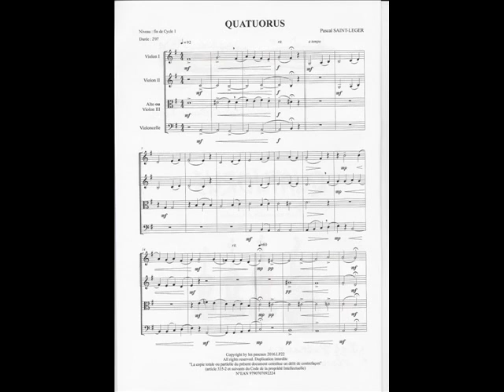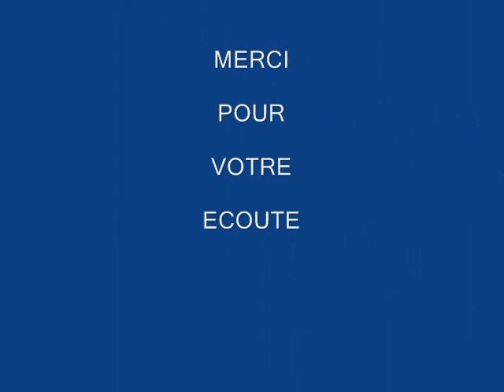QUATUORUS pour Ensemble à Cordes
Quatuor pour Ensemble à Cordes (violon 1, violon 2, alto ou violon3, violoncelle)